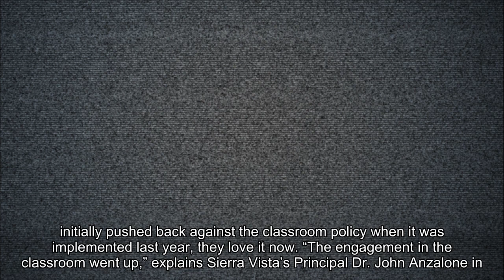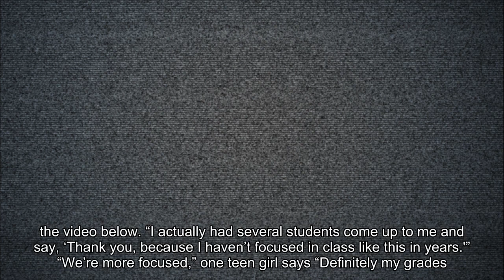Teacher Forces Students To Lock Up Their Cell Phones During Class Every Day And The Kids Love It